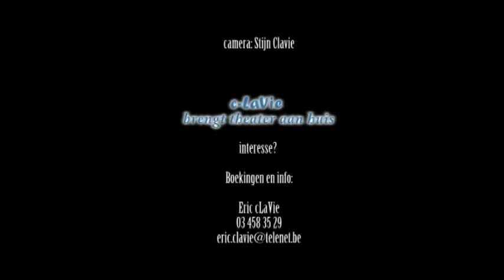Den held - een impressie van de opvoering op locatie in fort V Edegem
Den held - monoloog - eenakter - drama - 40 minuten

Tekst & spel: C-LaVie

'Den held' op uw eigen locatie, in uw vereniging, theater, school, serviceclub, woonkamer, .?

Over de monoloog
Karel Schuurmans, alias korporaal Kadinsky, de onsterfelijke, keert zonder een schrammetje en gedecoreerd voor zijn heldendaden terug uit de loopgraven van de Eerste Wereldoorlog. Maar wat nu, nu hij weer bij vrouw en kind is?
‘Den held’ is geschreven als reactie op de stortvloed aan herinneringsactiviteiten n.a.v. 100 jaar ‘Groote Oorlog’. Raakt het de mensen nog? De musicals, de documentaires, de tentoonstellingen? Of is het geweld tot vermaak gekneed? ‘Den held’ is een beklijvende eenakter, een vurige monoloog, weliswaar met diverse personages, die het publiek medeplichtig maakt en met zichzelf confronteert.